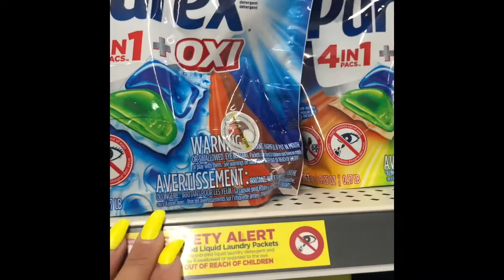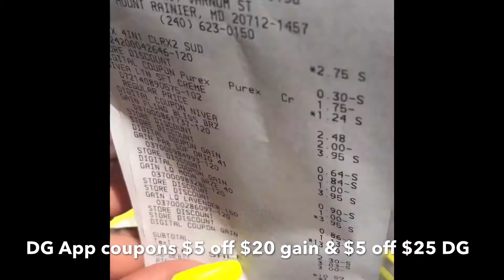Dollar General 🔥🔥 HOT DEALS!! || 8/22/2020 || Click Play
Dollar General deals ALL DIGITAL COUPONS and my OOP was less than $12.00. Why should you coupon?!! Here is why!!

Peace and Love, V